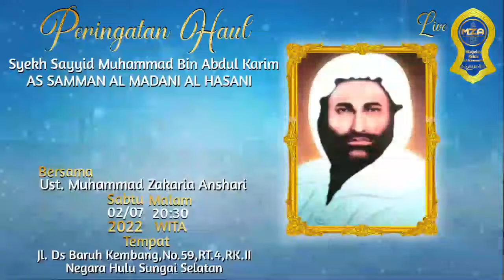Peringatan Haul Syekh Sayyid Muhammad Bin Abdul Karim AS SAMMAN AL MADANI AL HASANI Bersama Ust. MZA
Account Fanspage
"Mejlis Zikir Al-Karamah"